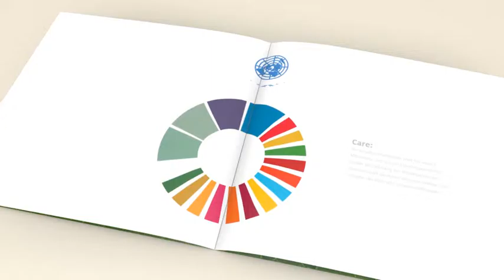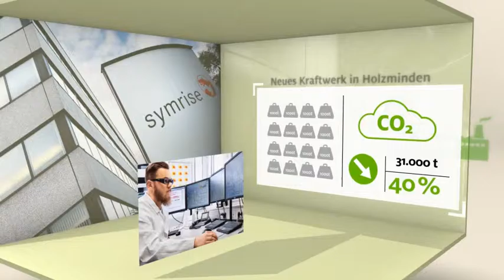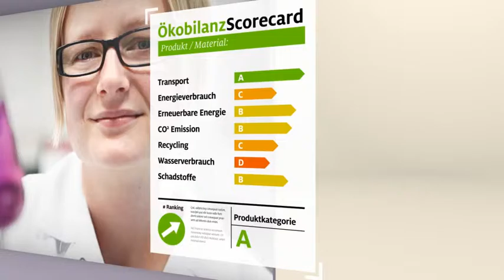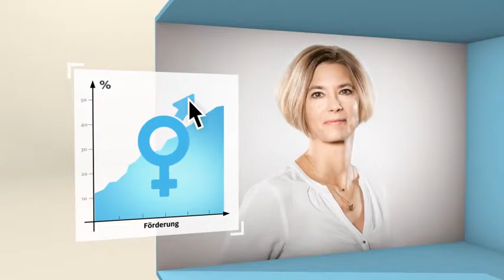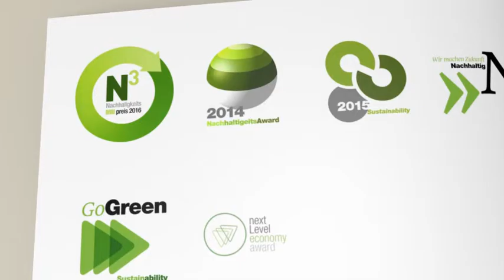Neuer Nachhaltigkeitsfilm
Um unser Verständnis von Nachhaltigkeit und unsere Nachhaltigkeitsagenda gegenüber Kunden und Mitarbeitern/ -innen zu erklären, haben wir einen Film erstellt. Er zeigt anschaulich, wie unsere Strategie aufgebaut ist und liefert Beispiele dafür, wie wir unser Engagement im Bereich der Nachhaltigkeit in verschiedenen Projekten jeden Tag umsetzen.

Der Film ist verfügbar in Deutsch, Englisch und Französisch.

Wir wünschen Ihnen viel Spaß!